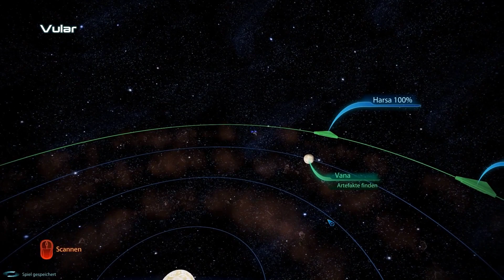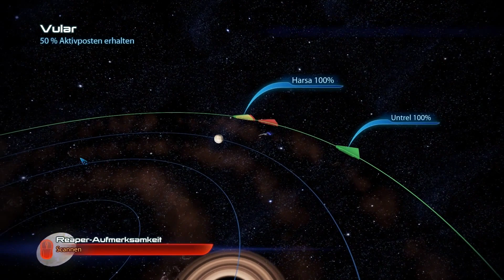Let's Play Mass Effect 3 #54 [GER] [HD] "Citadel - Zellenbesuch bei Sederis"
erstmal nein^^